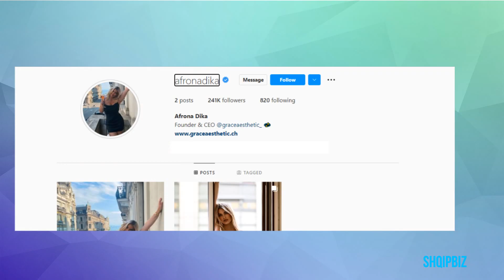Afrona harron ndarjen nga Blero, ky është veprimi i saj befasues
Afrona është rikthyer në rrjete sociale pas ndarjes nga Blero. Pas një kalvari disa javor të problemeve kibernetike, modelja bukuroshe tashmë ka sërish nën kontroll llogarinë e saj.Afrona lajmërohet për herë të parë pas disa javësh.